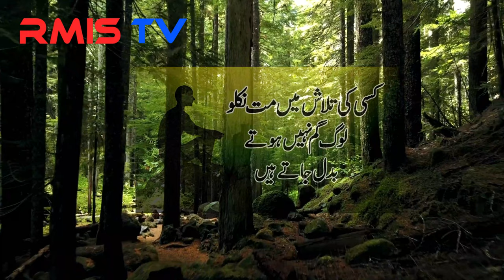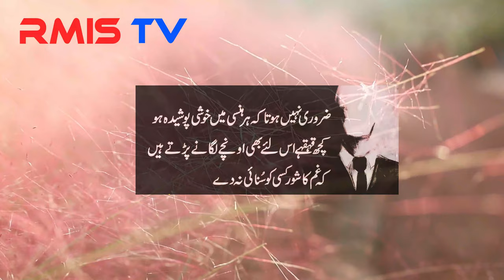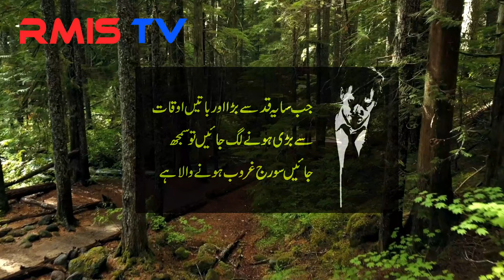Motivational Quotes in Urdu | Heart Touching Quotes || Best Urdu Quotes